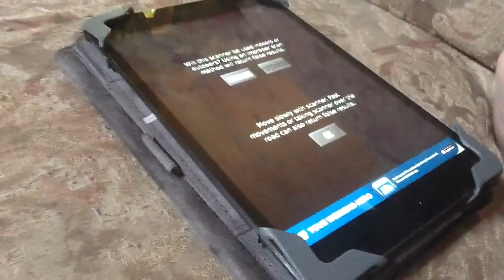Me playing spooky scan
It was weird